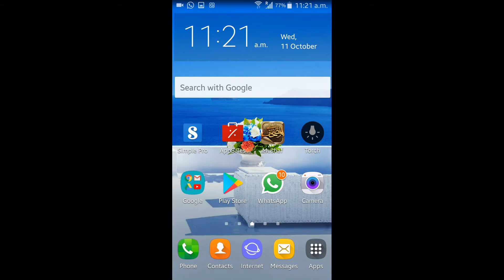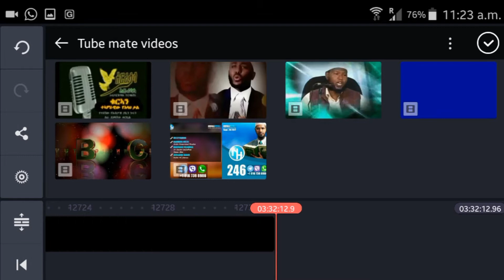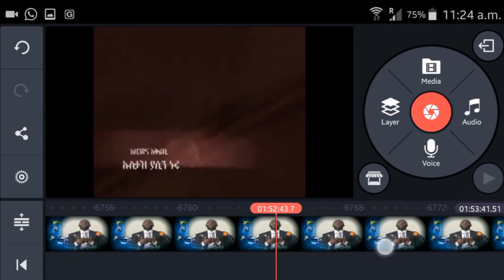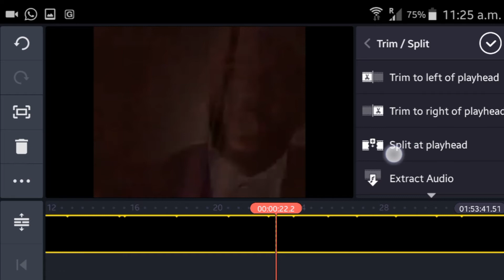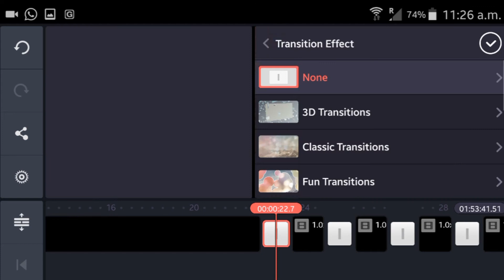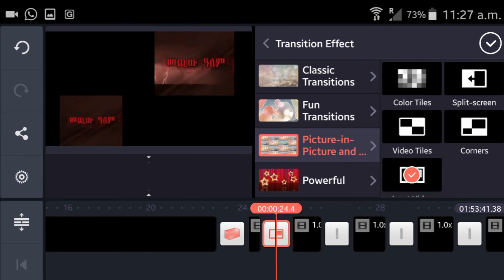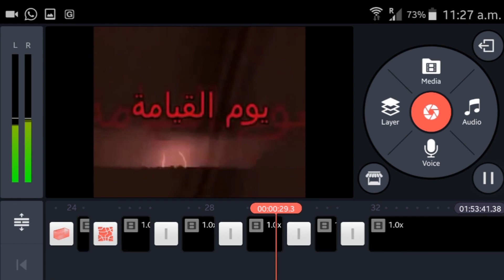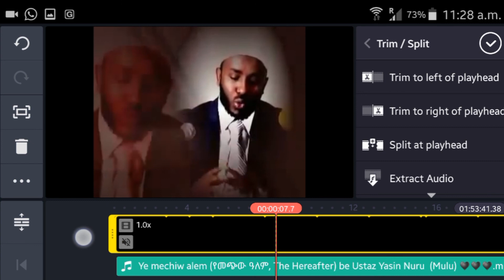ተወዳዳሪ ያልተገኘለት Kinemaster ቪድዮ ኢድተር አጠቃቀም ክፍል 2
Kinemaster በጣም ጥሩ የሆነ ቪድዮ ማቃናበሪያ አፕ ነው
አፑ ከሚሰጣቸው ጥቅሞች 1–ተቀሳቃሽ ጹሑፍ በቪዲዮ ላይ መፃፍ
2–ቪዲዮችን በፈለግነው Quality output የሚያደርግ ከ SD እስከ UHD 3–ተደራራቢ ቪድዮ ማቃናበር የሚችል 4–ክሮማኬይ ወይም የቪዲዮ background መቀየር የሚችል  5–ቪድዮችን በፈለግነው መጠን መቁረጥ የሚችል 6–የቪድዮችን ፍጥነት መቀየር የሚችል